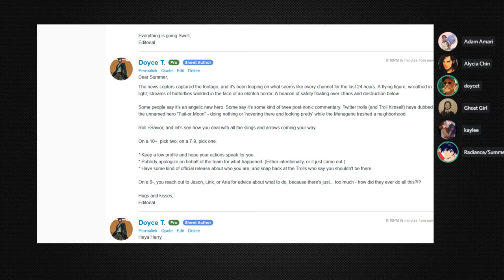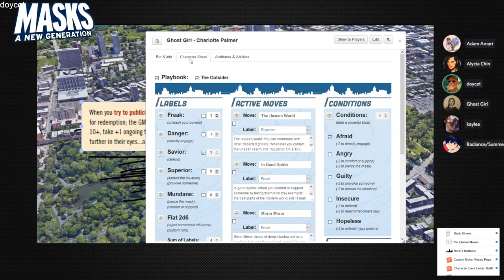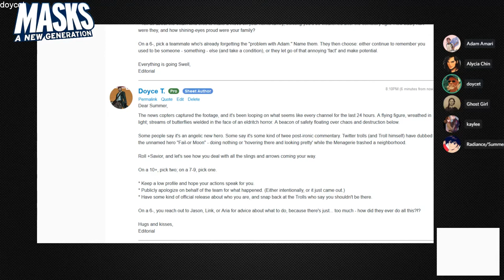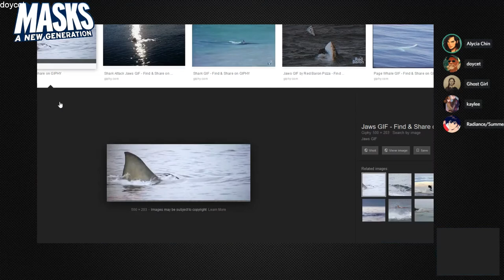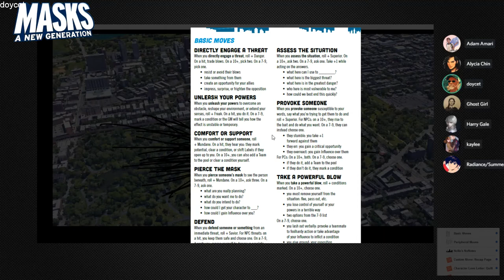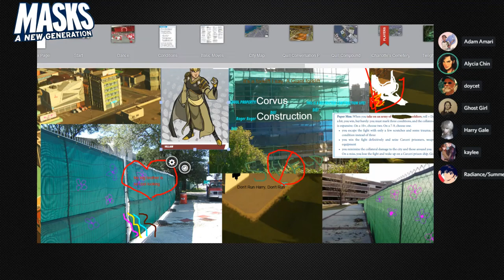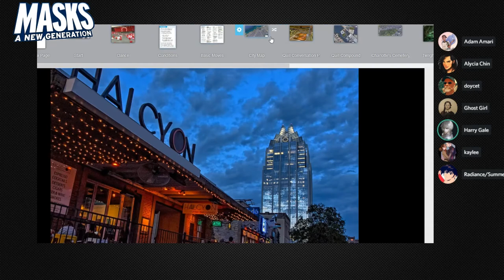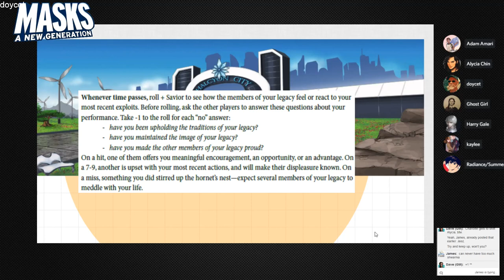2018-10-01 - Masks - Season 3 - Session 55 - Grave Repercussions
The team rides out the aftermath of the Cemetery fight.